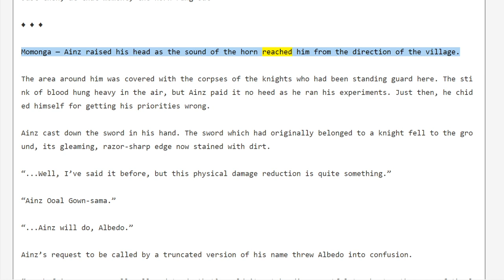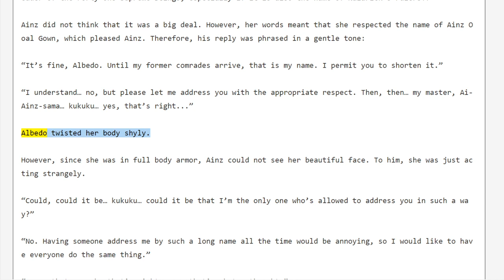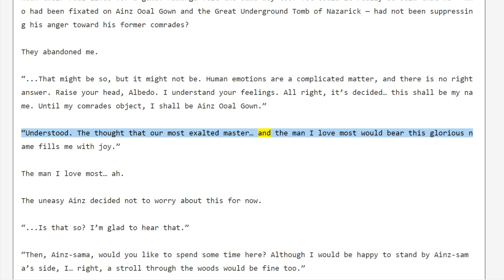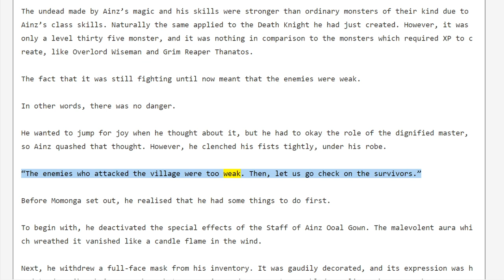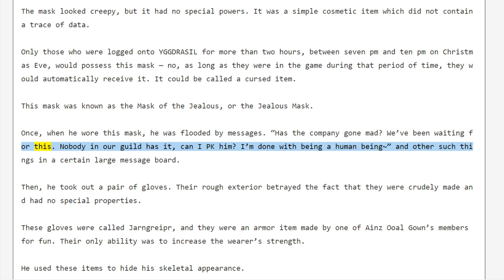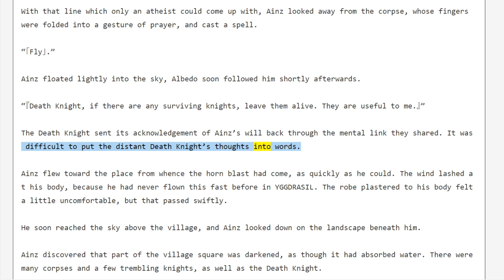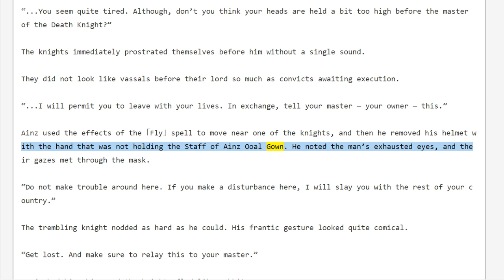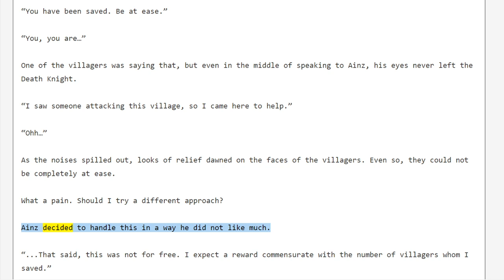Light Novel Overlord Volume 1 Chapter 3 part 4/4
If you wanna make me a donation, I will appreciate it, BTC address: 35KyoZ7xeQN6WKHHzbxu2ysfiegwws7P6D